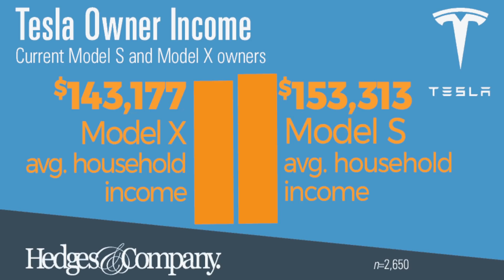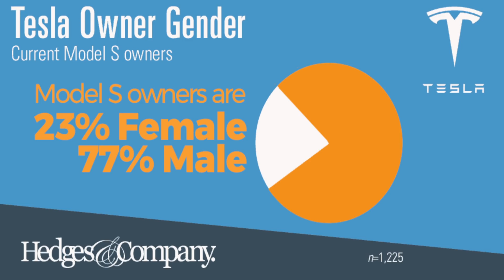The Shocking Truth About Tesla Owners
to get 1,000 miles of free Supercharging on Model S, Model X or Model 3!

CAR & TRUCK SUPPLIES AND ACCESSORIES:
Performance Auto Parts
Automotive Car Car Products

PRODUCTS, REVIEWS & LINKS:
DJI Mavic Pro 4k Quadcopter Aerial Drone:

Motorcycle/Bike Camera Mount